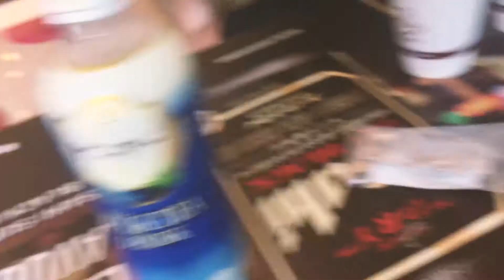VLOG #9 : Bagian Akhir dari Perjalanan ke Singapore (Bugis Street)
Halo! ini merupakan bagian akhir dari perjalanan kami selama di Singapore. Happy watching!